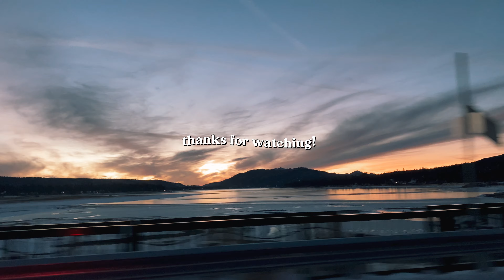Big Bear Lake California Ski Trip | Winter Vlog 2022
Big Bear Lake California | Winter Vlog 2022

Have you ever went went skiing? How about at BigBearLake, the Southern Winter Wonderland in California? ⛷ This was our 2nd time here for a fantastic skiing opportunity. We were also here on the same date as when we first visited! 😍

This time, we stayed overnight at a cozy cabin rental. Quick cabin tour incoming! ☃️

Hi I’m Stara- I love to create memories out of my everyday life and express myself through social media.

I vlog as a hobby and enjoy happy things like traveling, fitness, fashion, beauty and self love. I'd like to grow my channel and my goal is to post weekly so hopefully I could achieve that this year.

It will inspire me to make more videos and help me improve. Will truly appreciate it! 💗